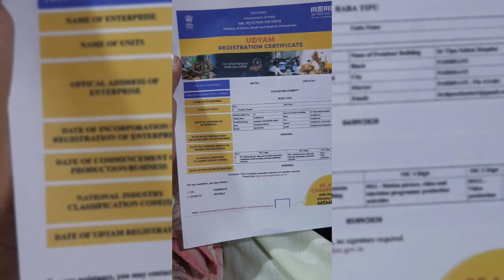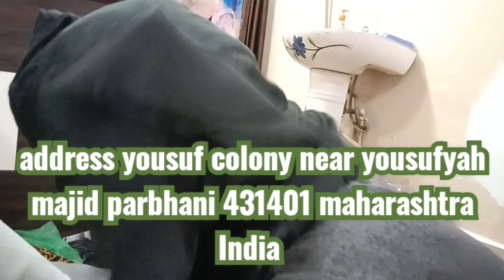Khubsurati khatam karne wala jadu suno shaitan ki zubani